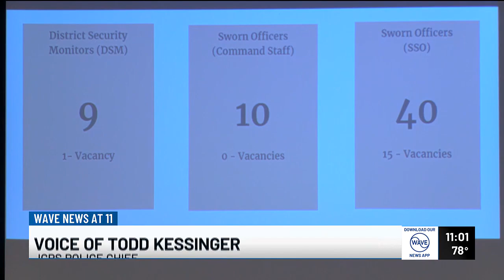JCPS provides updates on transportation, security for new school year